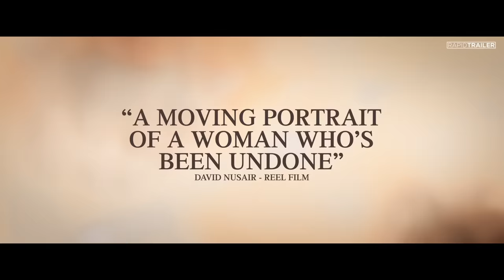THE ESCAPE Official Trailer (2018) Gemma Arterton, Dominic Cooper Movie HD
An ordinary woman makes an extraordinary decision which will change her life forever.